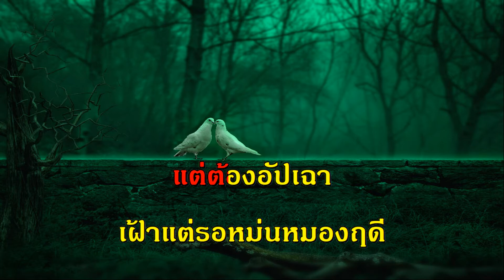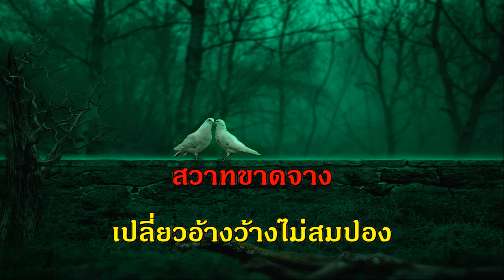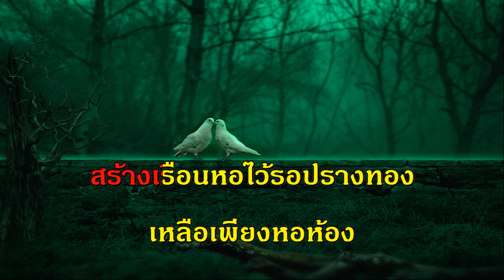หอรักหอร้าง ทนงศักดิ์ เพลงลูกกรุง ร้องคาราโอเกะ รวมเพลง ฟังเพลง ออนไลน์ karaoke คีย์ผู้หญิง เพลงเพรา